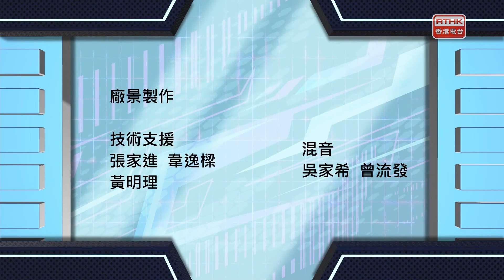港台體壇123：第七百四十七集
港台體壇123